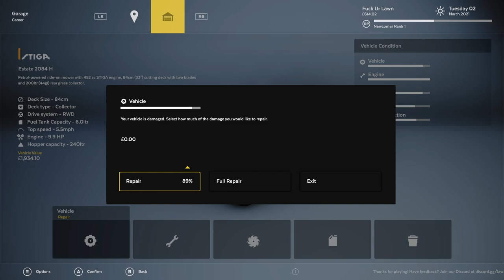I Technically Touched Grass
When we die, our bodies become the grass, and the antelope eat the grass. And so we are all connected in the great Circle of Life.

An Extra Special Thanks To My Channel Member:
Ze_BaronKrigler

If you want to donate towards the channel you can use Superchats or Streamlabs